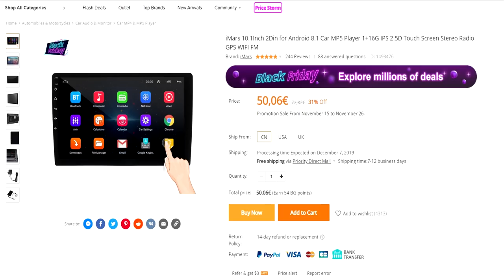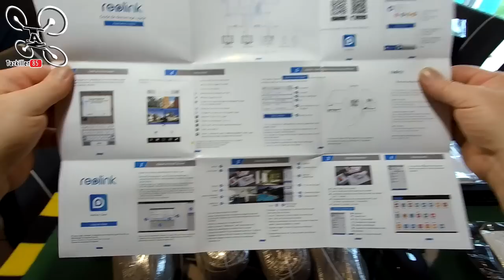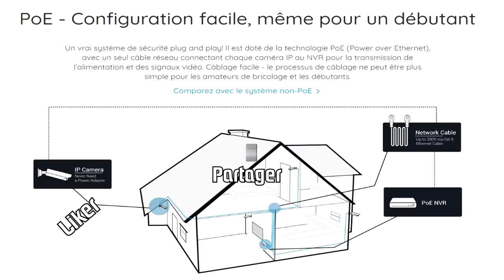Système de surveillance REOLINK - Déballage et Présentation - RLK8-410B4, 4 caméras/NVR/HDD 2To !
NOTATAZ : 18/20  Complet et Efficace !

Niveau : Bricoleur ! lol
Les + :  Complet, HDD 2To intégré, Facile à paramétrer, Très sécurisé
Les  - : Passage des câbles fastidieux...

- Système présenté (RLK8-410B4 Amazon.fr )
- Produits REOLINK sur AMAZON.FR

BIENTÔT EN TEST :
- Emax EZ Pilot
- Emax Interceptor
(Mamba F405, Flywoo Nin Motors 2306/1750KV, Caddx Tarsier, VTX AKK FX3 ... )

- RÈGLES DU CONCOURS du 23/11 12h au 29/11 12h :
- 1 participation par personne
- Mettre un commentaire avec son E-mail
- Tirage dans la vidéo du 30/11 12h
- 16 gagnants

Une protection efficace ! Après avoir testé quelques caméras de surveillance Wifi individuelles, j'ai décidé d'équiper mon domicile d'un VRAI système 4 caméras, complet, filaire et fiable. Je vous présente donc le pack que j'ai sélectionné, le REOLINK RLK8-410B4 . Ce n'est pas le plus haut de gamme mais il est déjà hyper complet et suffisant pour mon utilisation. Même si ce genre de système n'empêche pas tous les cambriolages, non seulement il en évitera certainement et surtout, il rassurera votre assureur et permettra peut être de retrouver les malfrats (et donc, vos affaires) . Sans parler des voleurs, il permettra également de surveiller les endroits stratégiques de votre habitation, parking, enfants, animaux, portail etc ... Bref, un excellent et rassurant système " plug and play " pour toute la famille à installer sois même.  Bon film à tous ...